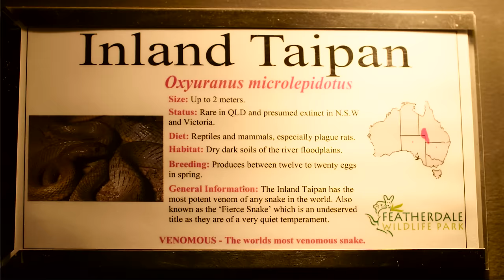The Top 5 Animals That Can Kill You In Australia! | Safe Travels | World Nomads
With killer sharks, crazy crocs, and ridiculously venomous snakes and spiders, Australia is notorious for having some of the most dangerous animals in the world! But how dangerous are they, and will you encounter any on your trip to Australia?

Join World Nomads' Tim Brunero as we take a look at the top five deadly animals in Australia - and show how you can survive (or prevent) an attack!